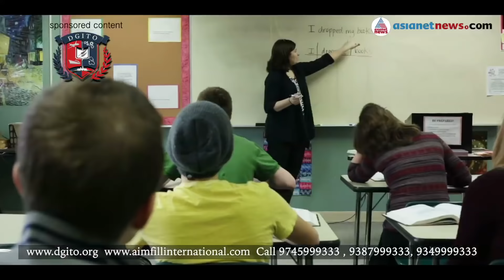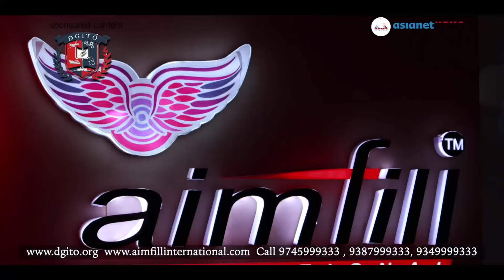OFFER FROM AIMFILL INTERNATIONAL COLLEGE - PAY JUST 49000/- FOR BBA OR MBA OR DIPLOMA FROM NSDC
WELCOME TO AIMFILL
 Department of Global Intelligence Transfiguring Organization Department of Global Intelligence Transfiguring Organization is a multinational company, approved awarding partner of OFQUAL UK – England & Fund granted company through National Skill Development Corporation of India under the Ministry of Skill Development & Entrepreneurship Gov. India, holding 51% of the equity shareholding. It is also a Project Implementation Agency (PIA) of many state govt & semi govt projects in MORD – Deen Dayal Upadhyaya Grameen Kaushalya Yojan & other sectors to promote skill development by catalyzing the creation of large quality and International Certifications to make the global success. DGITO (Department of Global Intelligence Transfiguring Organization) is a world’s No.1 Skill Training Organization and a award winning victorious general of Aviation, Cabin Crew -Pilot Training Academy and its sister concerns have over 15 years of experience in the Training, service sector,higher education and skill training sector both in the India and overseas. We are accredited across 190+ countries worldwide